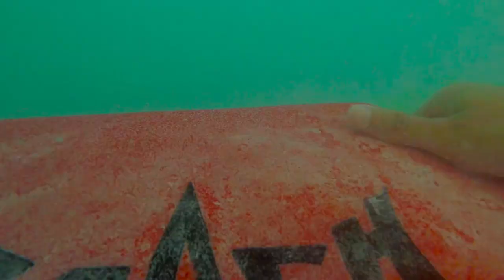Maui Trip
Hawaii Trip 2019 GoPro Video exploring Maui and Oahu with my Peruvian Crew. Catching some waves with Pat Caldwell, Bryce Miyahira, Danny Casler and Jordan Stallard with Vintage Bodyboarding Collectors.